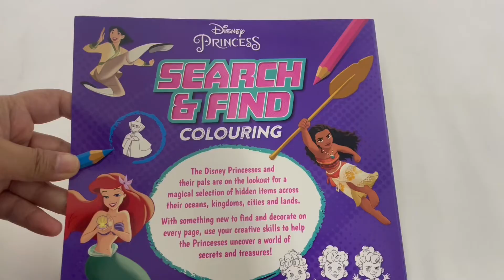9781803684529 Disney Princess Search & Find Colouring Book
The Disney Princesses and their pals are on the lookout for a magical selection of hidden items across their oceans, kingdoms, cities and lands. With something new to find and decorate on every page, use your creative skills to help the princesses uncover a world of secrets and treasures!

Product details :
Format Paperback | 32 pages
Language English
Dimensions 21.5 x 26.5 x 0.3 cm | 0.09 g
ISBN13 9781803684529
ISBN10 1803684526